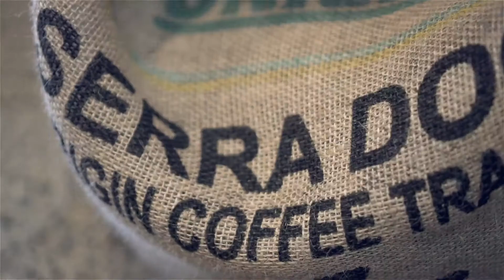EDT Studio - A Block